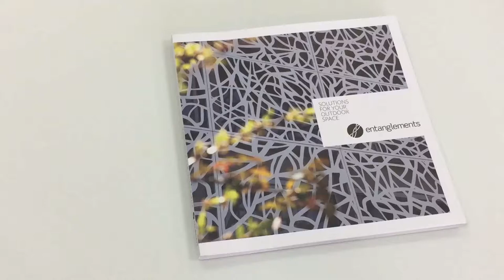High Quality Advertising Catalogue Design Art Work Printing